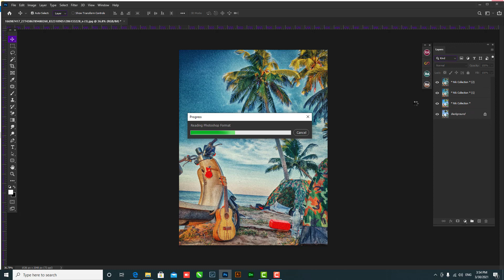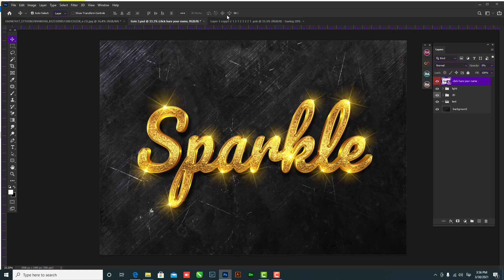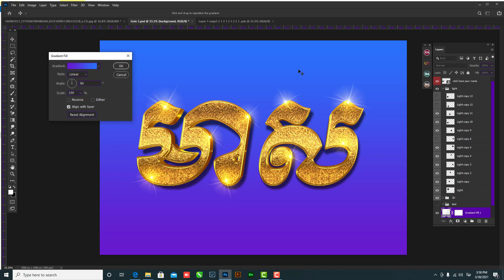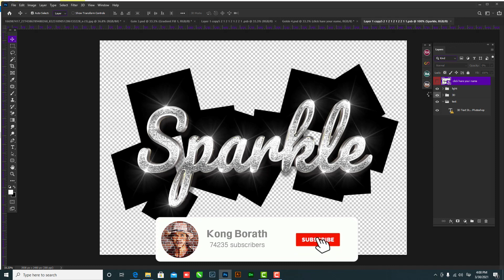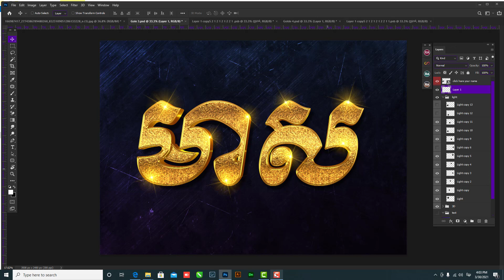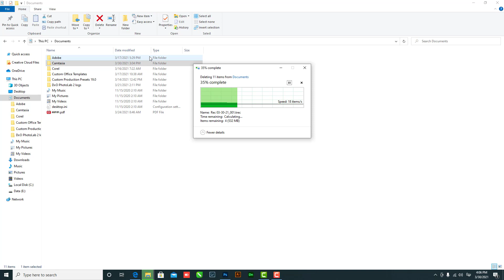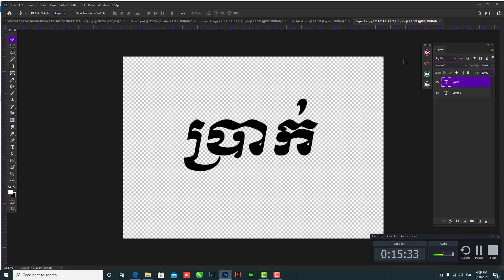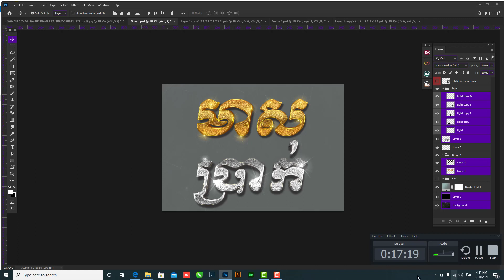របៀបធ្វើអក្សរ​ មាស​ ប្រាក់ ដោយងាយៗ